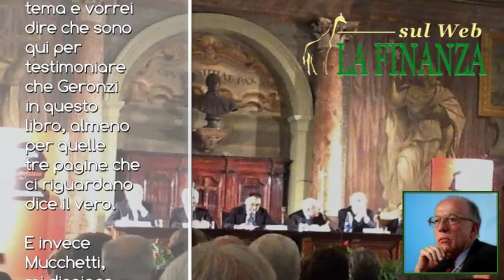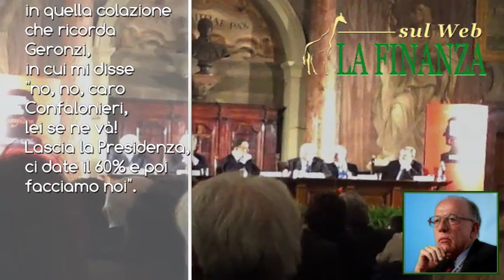La verità su Mediaset in borsa e su Berlusconi in politica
Alla presentazione del libro "Confiteor" sugli ultimi trent'anni di finanza e politica italiana frutto dei colloqui tra Cesare Geronzi e il giornalista Massimo Mucchetti erano presenti alcuni tra i nomi più importanti della finanza, l'imprenditoria e il giornalismo Italiano.
Tra i relatori, oltre agli autori del libro Geronzi e Mucchetti, l'On D'Alema, il banchiere ed economista Pellgrino Capaldo  e  Fedele Confalonieri, Presidente di Mediaset.
Confalonieri polemizzando con la stampa, ha raccontato la sua verità sui retroscena mai svelati della quotazione di Mediaset in borsa nel 1994 e sulla scelta di Silvio Berlusconi di entrare in politica.